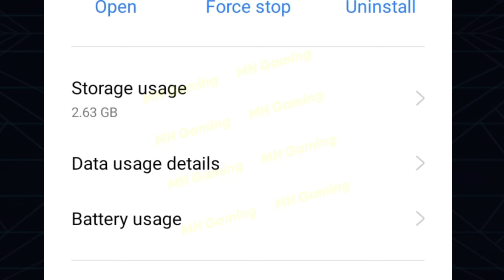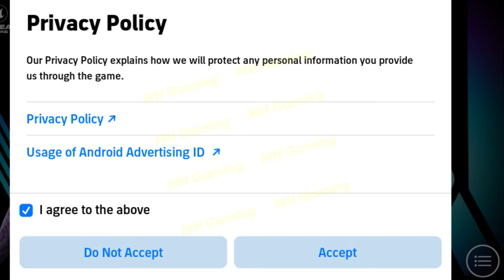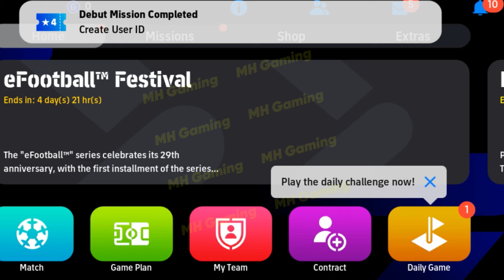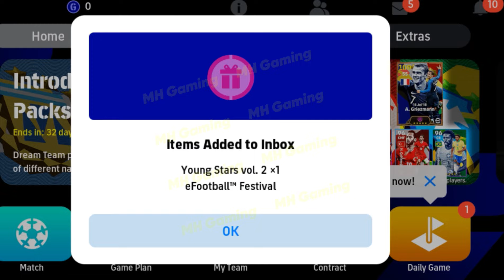How to create New Account in eFootball 2024 | Create New Account in Pes 2024 | Create second account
HOW TO CREATE NEW ACCOUNT PES 2024 MOBILE,
HOW TO CREATE NEW ACCOUNT PES 2024 MOBILE IOS/ANDROID,
HOW TO CREATE NEW ACCOUNT PES 2024 MOBILE ANDROID,
HOW TO CREATE NEW ACCOUNT PES 2024 MOBILE FAST,